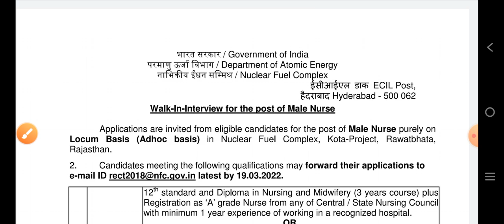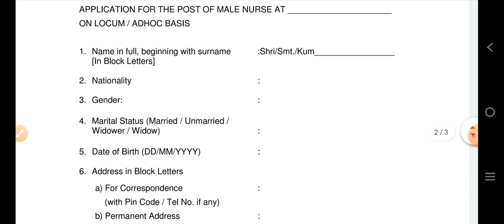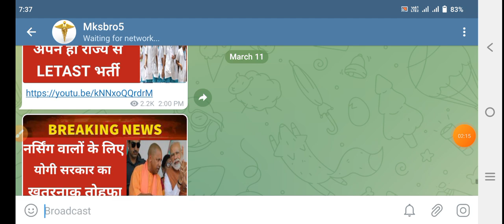All NURSING ATOMIC SECTOR GOOD NEWS 15 March 2022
1. TARGET HIGH BOOK { IN ENGLISH}

2.TARGET HIGH BOOK { IN HINDI}

3.PR YADAV VOL.1

4.PR YADAV VOL.2

5.PR YADAV VOL.2 (HINDI)

1. TARGET HIGH BOOK { IN ENGLISH}

2.TARGET HIGH BOOK { IN HINDI}

3.PR YADAV VOL.1

4.PR YADAV VOL.2

5.PR YADAV VOL.2 (HINDI)

1. TARGET HIGH BOOK { IN ENGLISH}

2.TARGET HIGH BOOK { IN HINDI}

3.PR YADAV VOL.1

4.PR YADAV VOL.2

5.PR YADAV VOL.2 (HINDI)